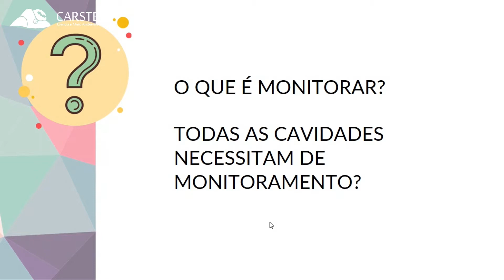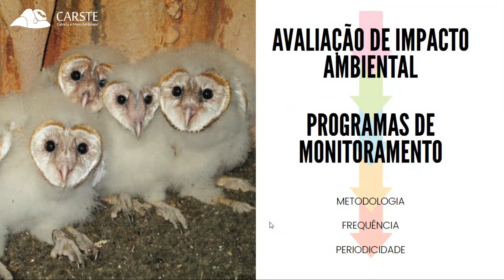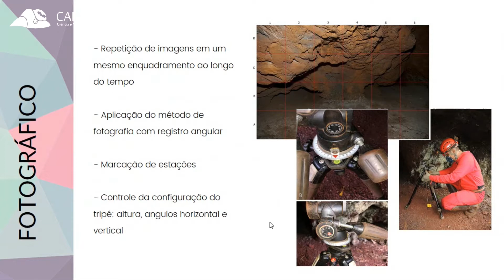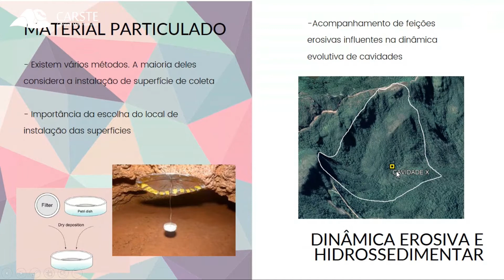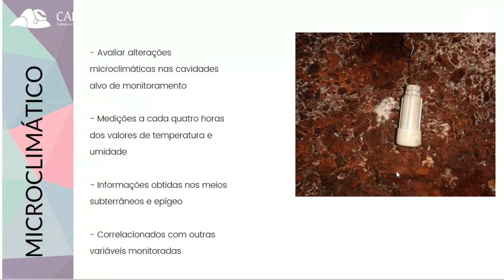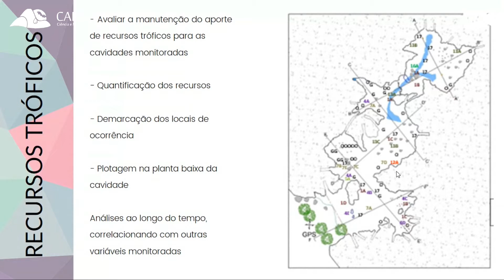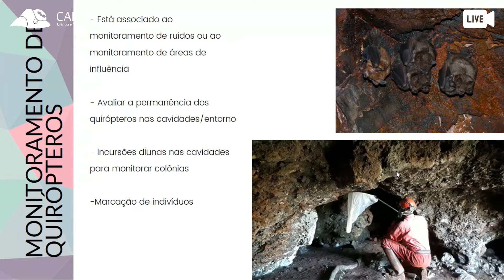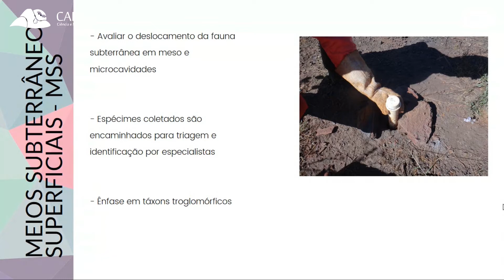Monitoramento Espeleológico - André Souza e Carla Nobre / Agosto 2020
O Monitoramento Espeleológico fundamenta-se nos aspectos ambientais e amostra de cavidades elencados na Avaliação de Impactos Ambientais. Consiste na elaboração e condução de delineamento amostral próprio que permita a avaliação em escala espacial e/ou temporal de quaisquer alterações geradas pelo empreendimento, visando assim a proteção do patrimônio espeleológico.